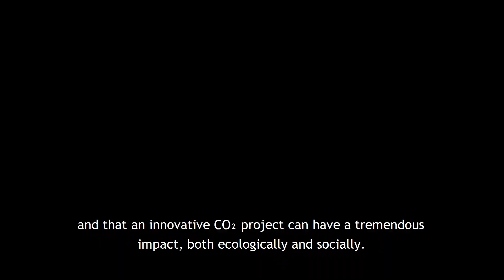Surviving the Smoke: How do you travel responsibly?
Dutch travel agency, Riksja, work with South Pole to offset greenhouse gas emissions from the 20,000 travellers they send around the world each year. This video explains how investing in an improved cooking stoves carbon reduction project in India not only compensates for emissions caused by flying, but also has positive health, social and environmental impacts on the ground for communities.

Resources
This video was made by one of our clients, travel agency Riksja You can read more about their carbon compensation efforts (in Dutch)